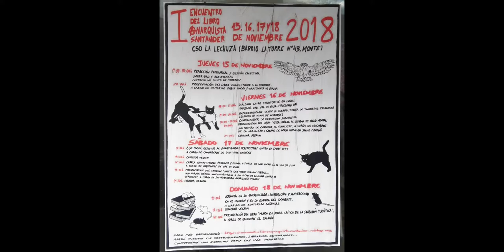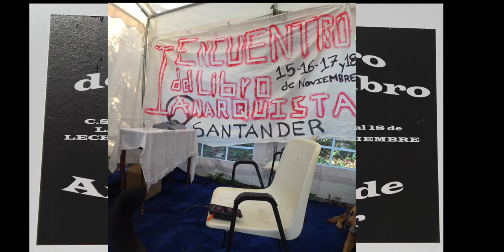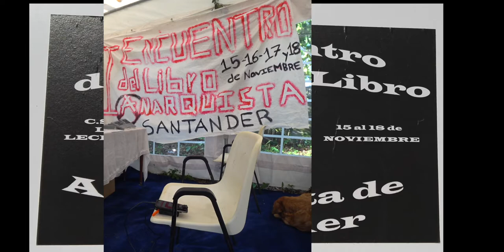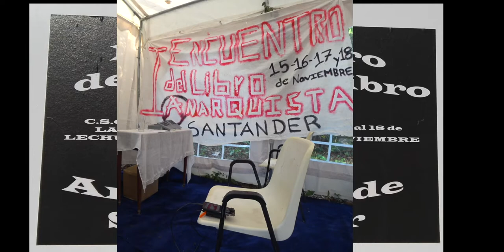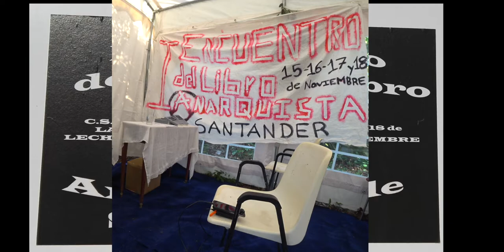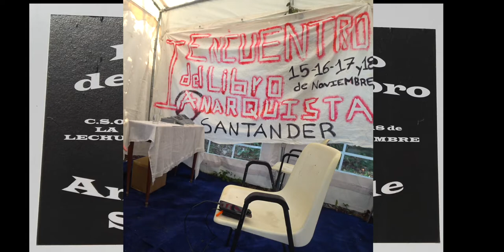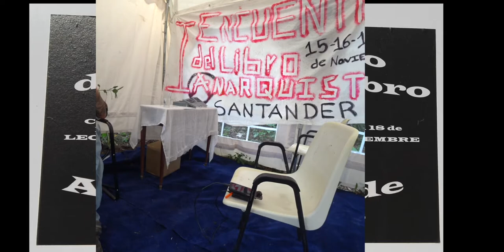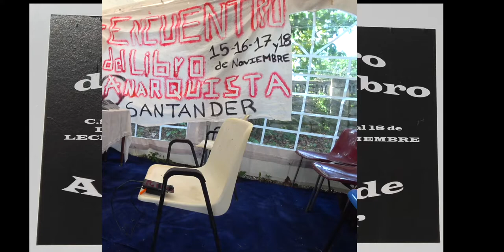181118 Ucrania I Encuentro del Libro Anarquista La Lechuza